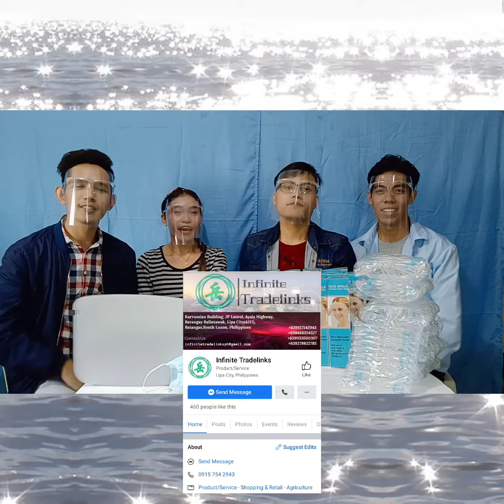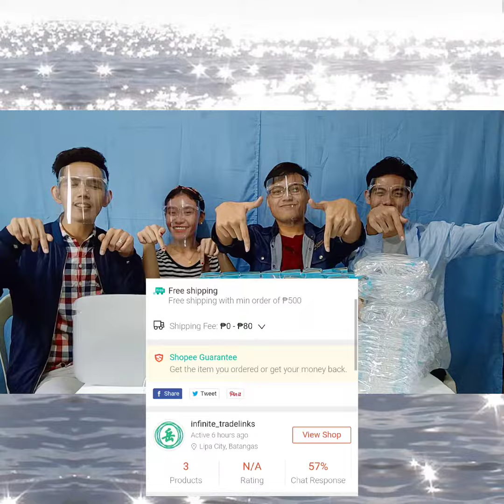UPDATE | MATABUNGKAY BEACH 10/10/20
MATABUNGKAY BEACH UPDATE

As of now still po wala PA masyadong na liligo gawa NG kasalukuyang pandemic
Patuloy ang pag iingat NG ating mga
Ka ba bayan.

Ang MATABUNGKAY beach ay Patuloy na mag hihintay sa tamang panahon mag aantay ma silayan muli ang mga magagandang ngiti NG mga bakasyonnista

Fine white sand
And good people

PLEASE